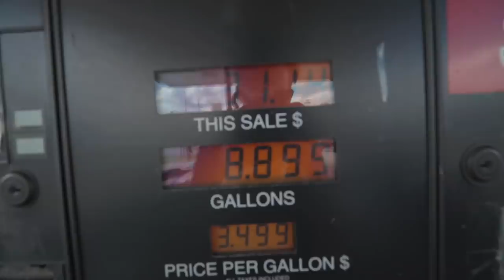FINAL BOUT GALLERY - SUNDAY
After surviving 12 hours of non-stop drifting on Saturday, we head back to USAIR for yet another day of hard core drifting. This is what makes Final Bout so special.  MERCH